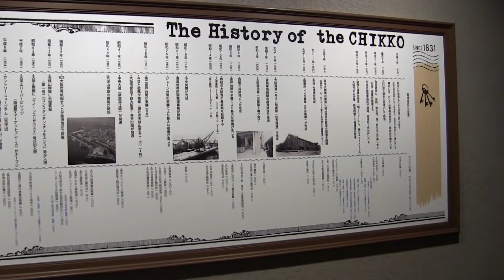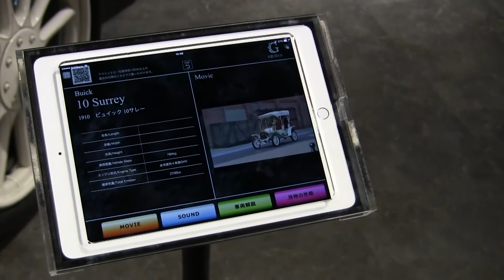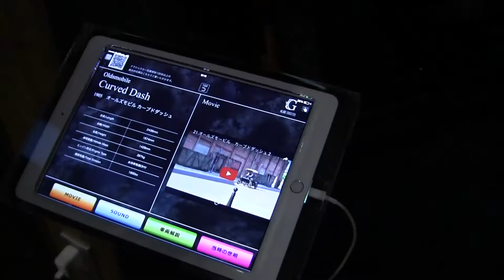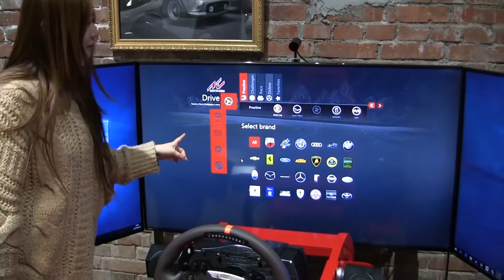GLION MUSEUM ジーライオンミュージアム（赤レンガ倉庫とクラシックカー） ‹大阪 港区›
2017年1月12日（木） 大阪散策

レトロな雰囲気を残す大阪・築港の「赤レンガ倉庫」に、「クラシックカー」を展示する「GLION MUSEUM （ジーライオンミュージアム）」があります。

1923（大正12）年に建てられた「大阪築港赤レンガ倉庫」で当時の雰囲気を極力残した建物の中に、往年のクラシックカーの名車約40台が展示されています。
展示スペースは4部屋に分かれています。

同館には、ステーキハウス「GLION STEAKHOUSE」（108席）のほか、カフェ「Cafe 1923」（60席）、クラシックカーを展示販売する「GLION SHOW ROOM」も併設されています。

プロのレーシングドライバーがトレーニングに使うような高度なレベルのレーシングシミュレーター 「T3R」を体験することができます。
料金 1500円（10分）

GLION MUSEUM
大阪市港区海岸通 2-6-39（大阪・赤レンガ倉庫内）
開館時間
AM10:00～PM22:00　月曜定休日（祝日の場合は翌日）
入場料
大人　1,500円
小人（小学生以上）　500円

無料駐車場30台
CAFE1923専用駐車場5台

アクセス
■車の場合：阪神高速湾岸線・大阪港線「天保山」ICより約5分
■大阪市営地下鉄 中央線「大阪港」下車徒歩5分